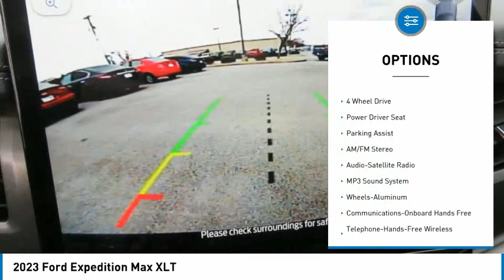2023 Ford Expedition Max PEA08656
2023 Ford Expedition Max XLT